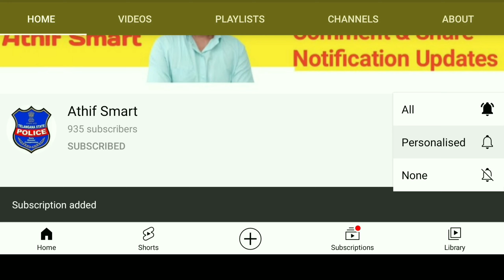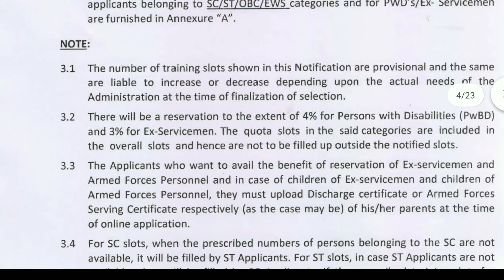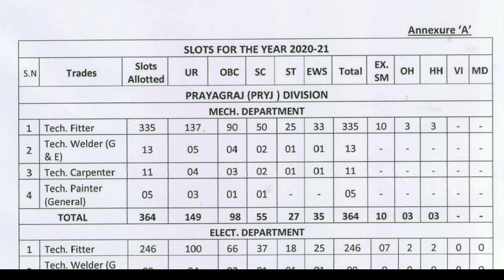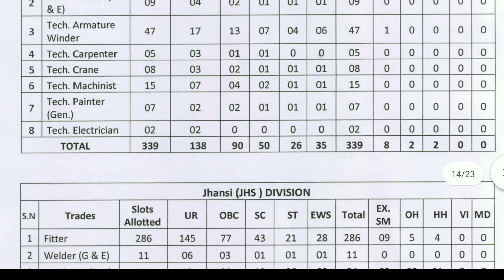Indian Railway Recruitment 2021 || RRC Recruitment 2021